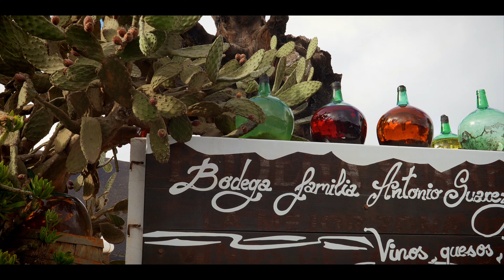Nel Lanzarote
Lanzarote
Synonim wulkanów, języków lawy, skał w niezwykłych kształtach, czarnych i czerwonych ziem, kontrastujących z białymi domami, niebieskim morzem i niebem.
Marzec 2024